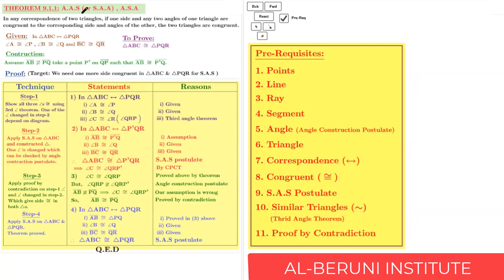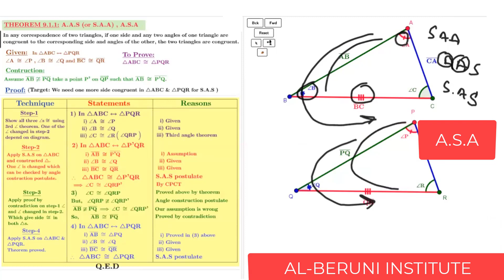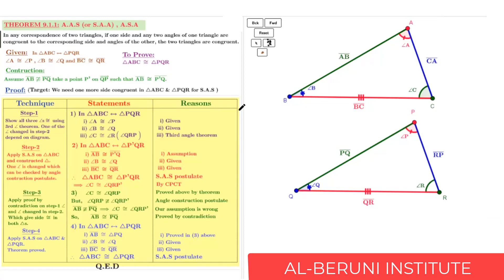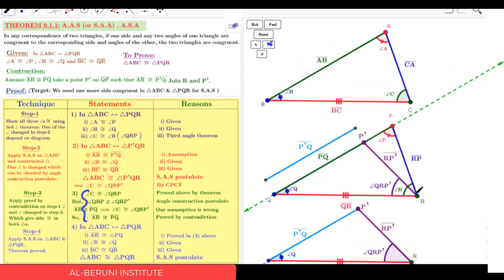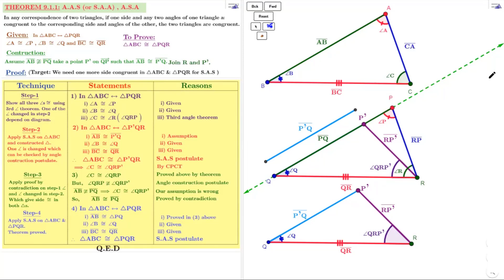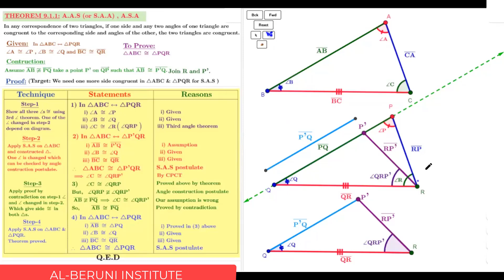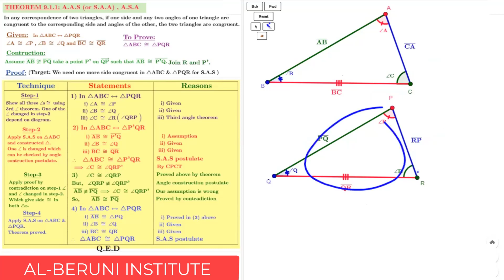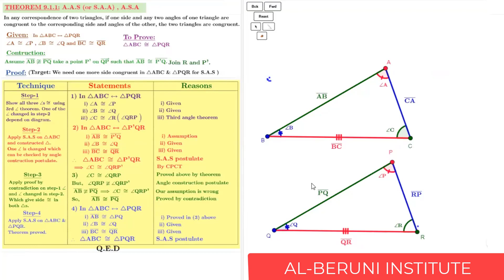12. Theorem 9.1.1 | AAS or SAA and ASA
12. 9th-Math | Theorem 9.1.1 | AAS or SAA and ASA